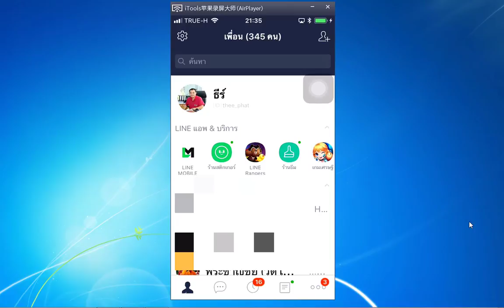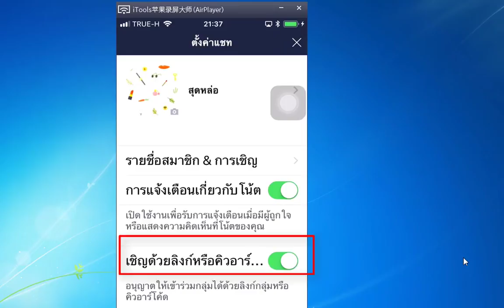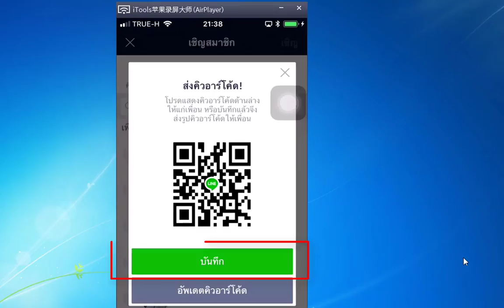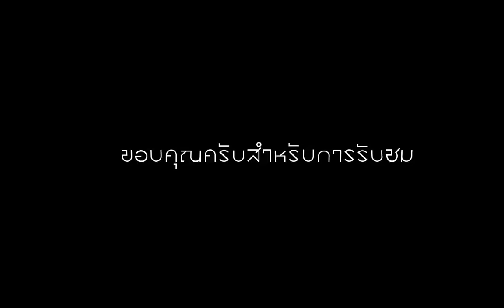สร้าง QR code line ให้เพื่อนสแกนเข้ากลุ่ม ง่ายนิดเดียว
แนะนำวิธีการสร้าง QR code line สำหรับให้เพื่อนสแกนเข้ากลุ่มโดยไม่ต้องเชิญเข้าทีละคน สะดวกสำหรับการเพิ่มสมาชิกกลุ่มจำนวนมาก